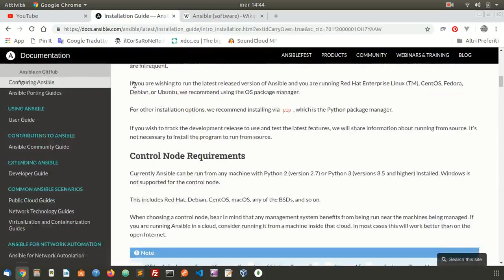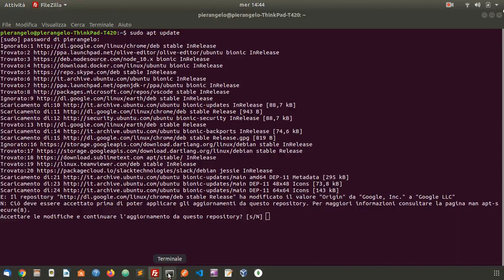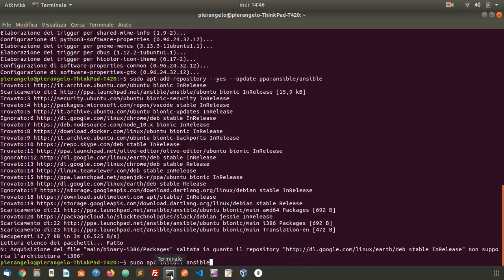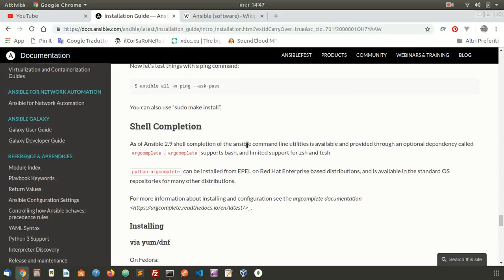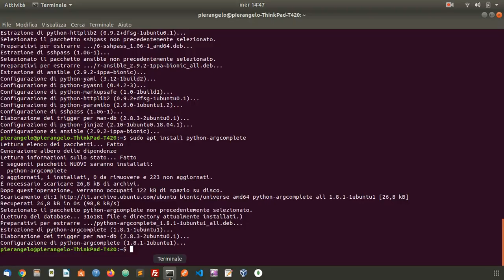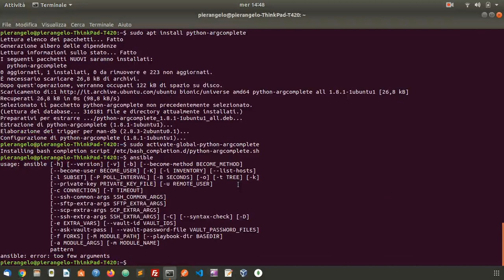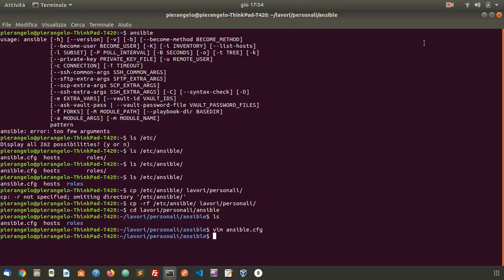installare ansible su ubuntu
Come Installare Ansible su Ubuntu